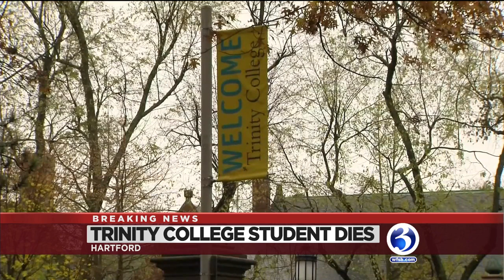VIDEO: Student dies at Trinity College after becoming ill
A Trinity College student passed away after reportedly being ill